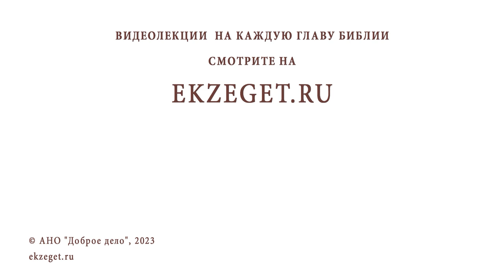КОГО МОЖНО НАЗЫВАТЬ ХРИСТИАНАМИ ? Протоиерей Александр Тылькевич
Команда Экзегет.

В сегодняшнем видео на библейском портале Экзегет вместе с протоиереем Александром Тылькевичем отвечаем на вопрос: "Кого можно называть христианами?"

🔸  Жить со Христом
🔸  Поиск Бога
🔸  Приближение к Богу